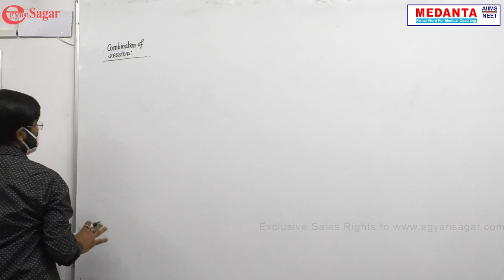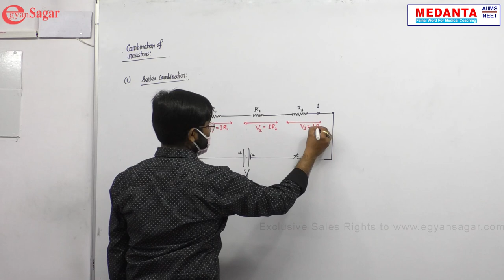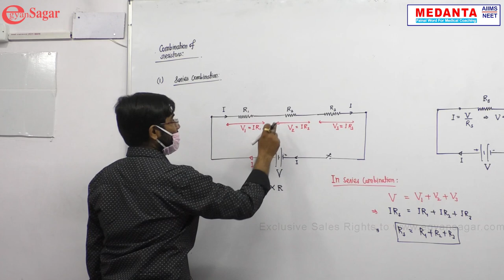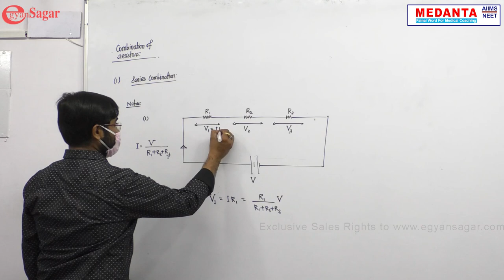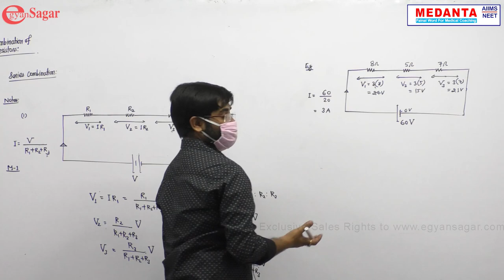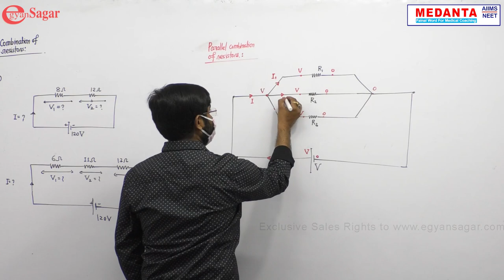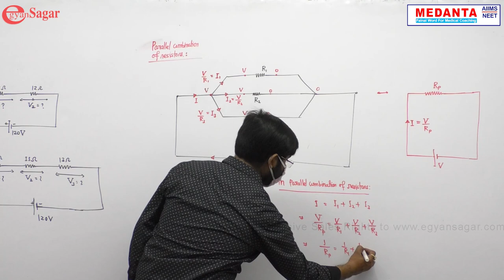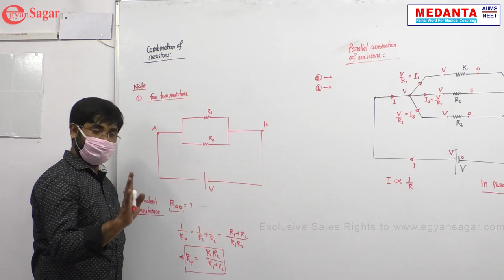Medanta Medical Coaching Institute/ physics/ NEET Online Classes / Beet Medical Coaching